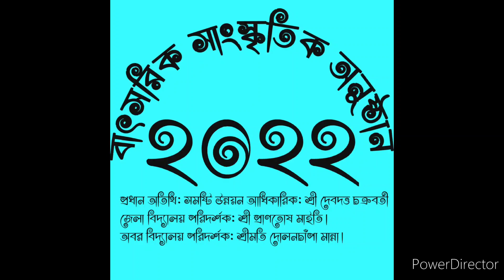Annual program 2022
Block Development Officer Mr. Devdutta Chakraborty Sir ,District Inspector of School Mr. Pranatosh Maity , School Inspector Dolanchampa Manna ma'am .They are the people who made the event a success